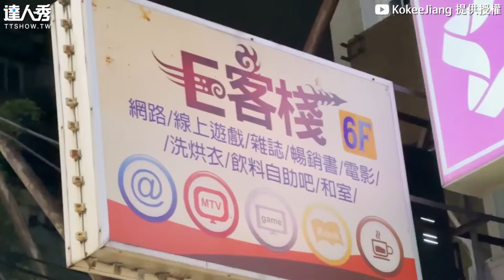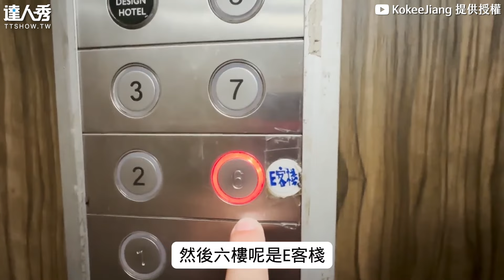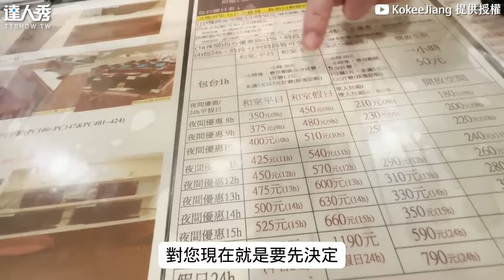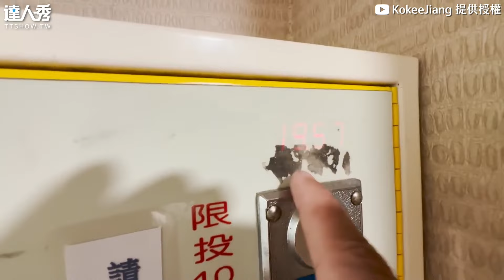【在台北市$350就能睡一晚！免費飲料又有電腦用體驗曝】@kokeejiang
沒限制外食阿 超佛心!!    (白編）